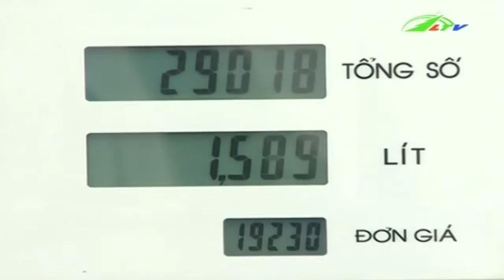Xăng tăng giá, quỹ bình ổn dư khủng | Xã Hội Lâm Đồng TV